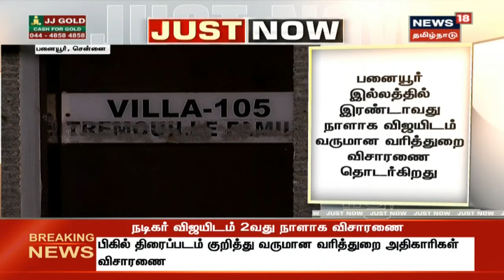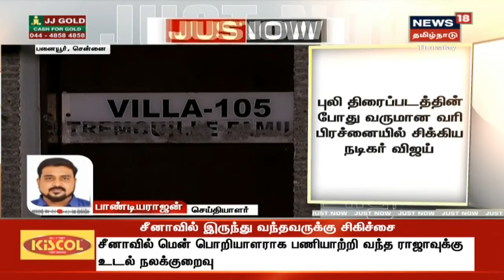Breaking News : பிகில் வருமானத்தை மறைத்ததுதான் சோதனைக்கு காரணமா?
Breaking News : பிகில் வருமானத்தை மறைத்ததுதான் சோதனைக்கு காரணமா? | புலி திரைப்படத்தின் போது வருமானவரி பிரச்சனையில் சிக்கிய நடிகர் விஜய்